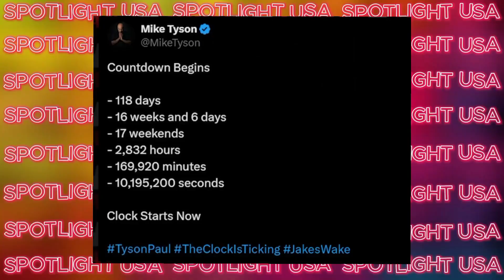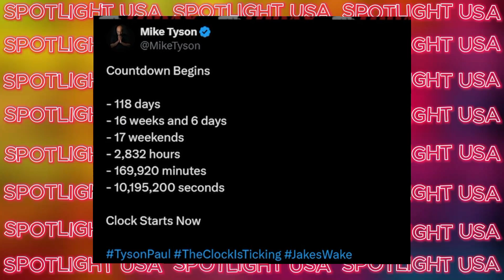EXPLOSIVE NETFLIX INTERVIEW: Mike Tyson CONFRONTS Jake Paul